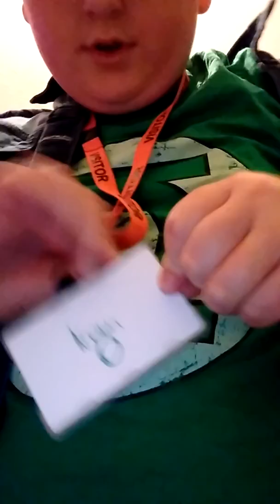Jim Gordon and Jason Todd: Crisis on infinite earths part one